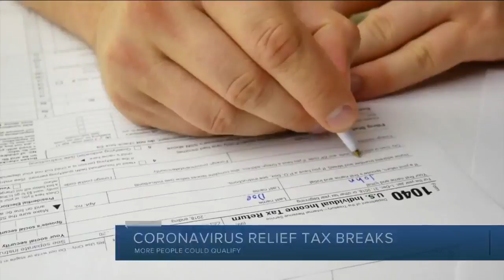Like to read? Some libraries give cards to all Colorado residents